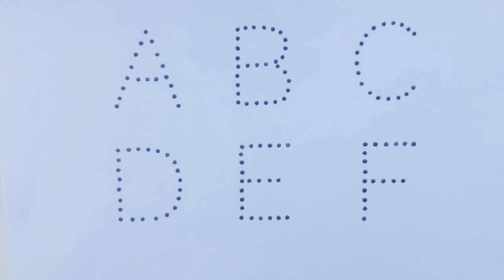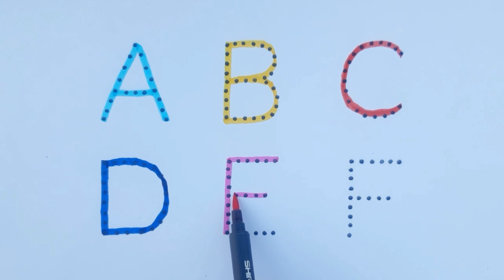A for Apple B for Ball | ছোট বাচ্চাদের পড়া | Alphabets | Learn to Write Alphabet | Kids class